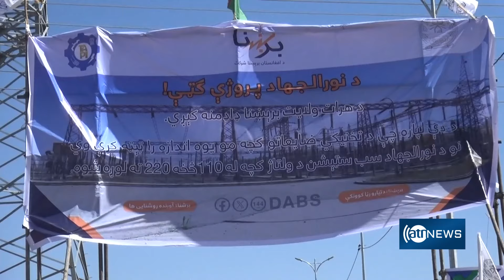Turkmenistan urges world to help IEA stabilize Afghanistan|اظهارات ترکمنستان درباره امنیت افغانستان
Turkmenistan urges world to help IEA stabilize Afghanistan
اظهارات ترکمنستان درباره امنیت افغانستان